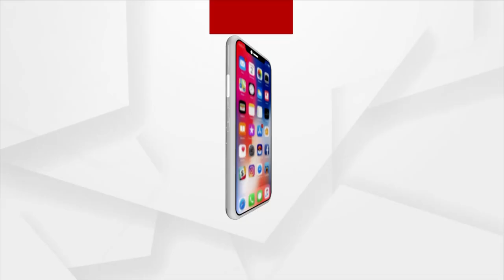Bhubaneswar BJP Office Workers Celebrates BJP's Victory in Uttar Pradesh